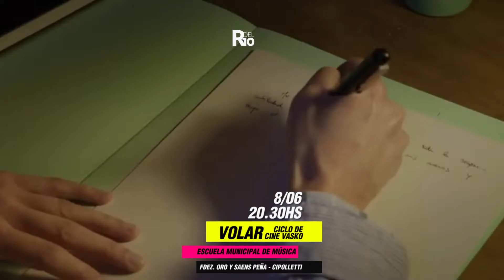RecomendadosDel10 - Episodio Digital 4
La agenda cultural digital de Canal 10 presenta los RecomendadosDel10 del fin de semana del 6 al 9 de Junio de 2019